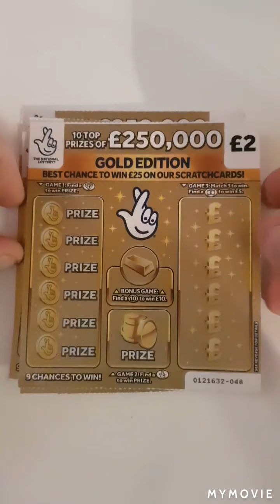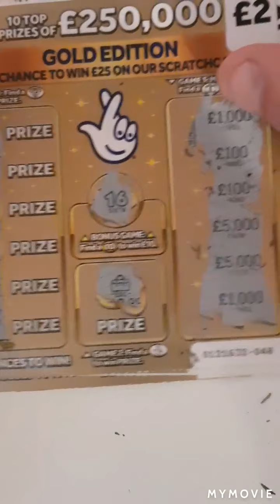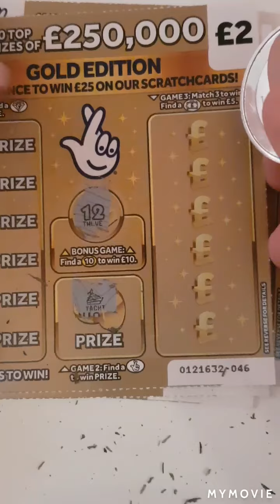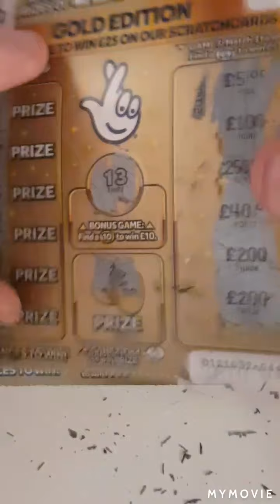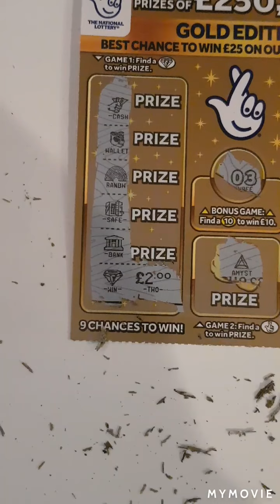💥Gold edition💥 scratch cards💥 love gold💥